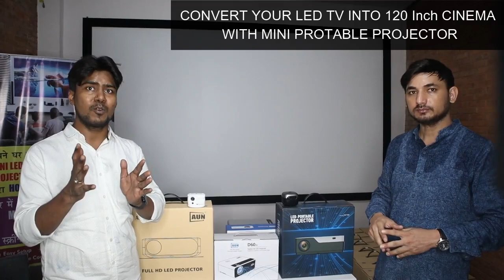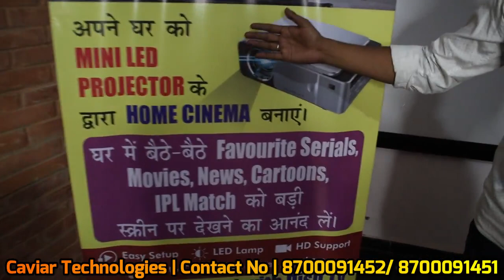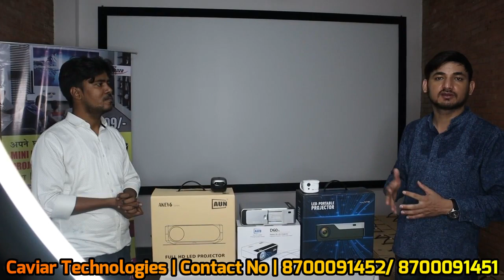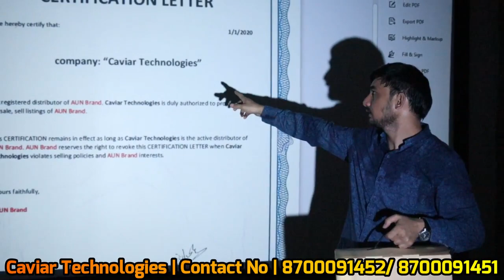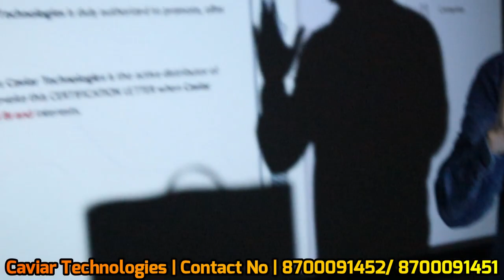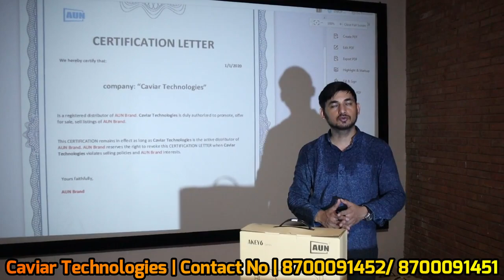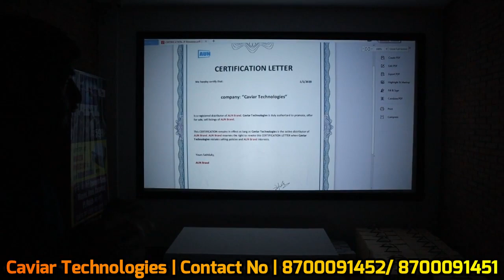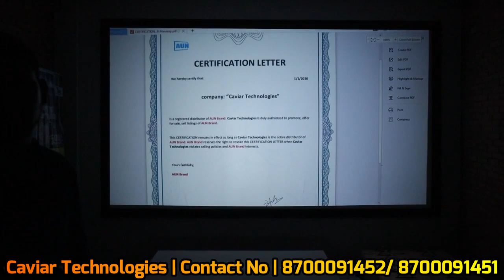5500 4K सिनेमा 🎦 घर 🏠 मे लागाएँ | CHEAPEST HD/4K/3D PROJECTOR UPTO 300 INCH SCREEN WITH 1Y GUARANTY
5500 4K सिनेमा 🎦 घर 🏠 मे लागाएँ | CHEAPEST HD/4K/3D PROJECTOR UPTO 300 INCH SCREEN WITH 1Y GUARANTY

Caviar Technologies
Address: E-47/5, 2ND Floor Okhla;
Industrial Area Phase-2,
New Delhi-110020

new​​businessidea
projectorlow​​priceinindia
cheapest projector market in delhi
wholesale projector market
best projector market
cheapest led tv market
best projector in delhi
projector market in nehru place
wholesale led tv market in delhi
branded led tv
led tv
projector at cheap price
3d projector
hd projector
cheapest electronics market in delhi
led projector
projector manufacturer delhi
led tv business
mini projector
4ktv
cheapest projector market in dehi,online business,new business idea,wholesale projector market,projector in wholesale and retail,best projector market,cheapest gadget market,3d projector,mini projector,led projector,projector manufacturer delhi,projector,electronics,projector at cheap rate,cheapest electronics market in delhi,start new business,best projector in delhi,projector low price in india,prjector market in nehru place,cheapest led market